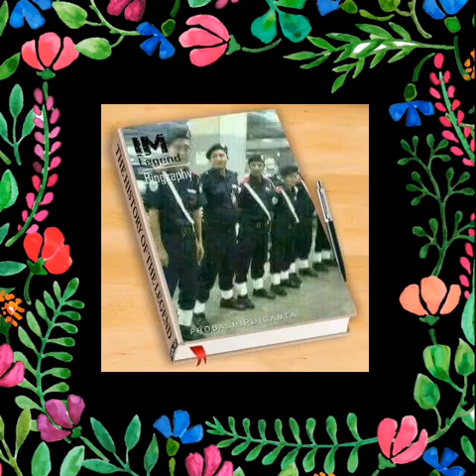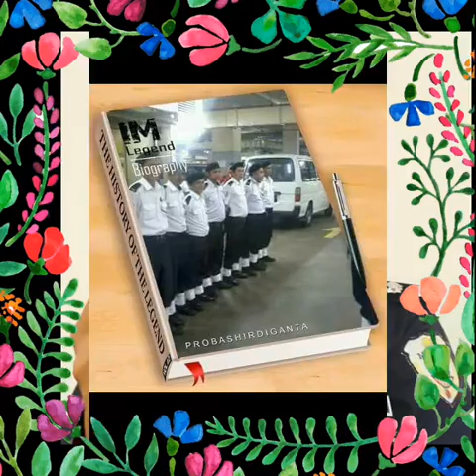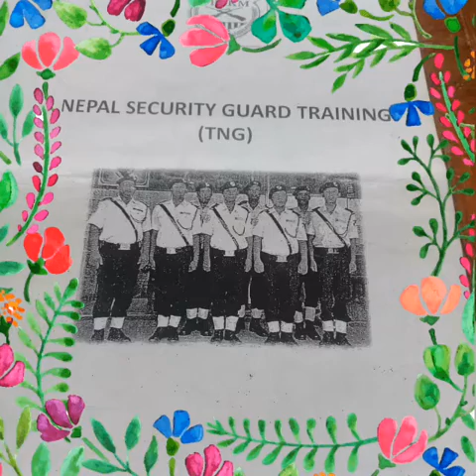nepali sang jilla sarlahi kapase saila waiba